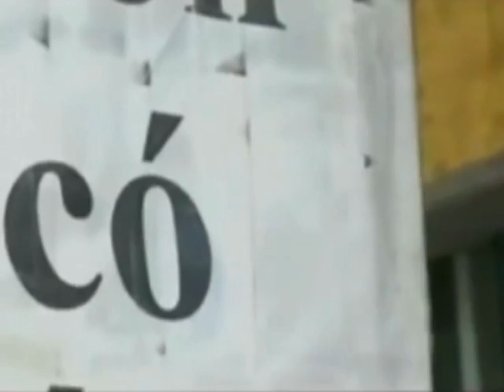intro nolove nhap